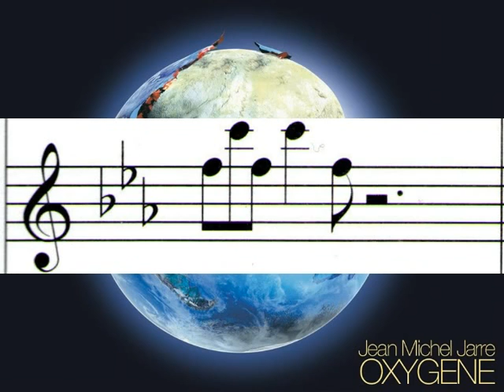Oxygene 4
Version Karaoke 2